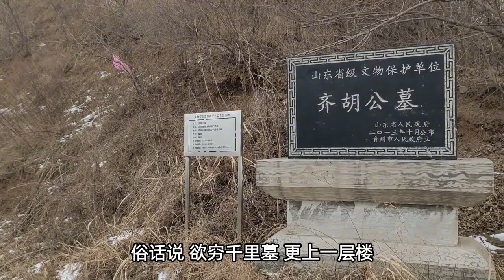山东青州找到大墓，墓主人是第一位葬在齐国的国君，是姜子牙吗？【文史古迹任远行】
一次悲惨的经历，居然让他成为第一位葬在齐地的齐国国君，今天我们聊聊齐胡公的故事。

齐胡公（？－前860年），姜姓，名静，是姜齐的第六任国君，齐哀公之弟。

纪国侯姜靖公向周天子进谗，以致周夷王烹杀齐哀公，立公子静为君，是为胡公。为防纪国暗算，前862年齐胡公从营丘（今临淄）迁都薄姑（临淄西北五十里），此举对齐人影响甚钜。齐哀公同母弟公子山故有怨言，与私党率营丘人杀死胡公，将胡公之子驱逐出境，又把首都从薄姑迁回营丘，是为齐献公。